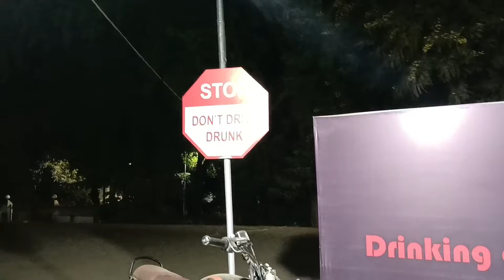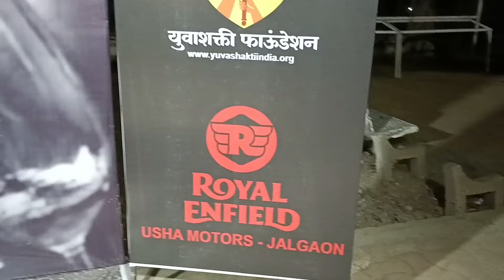New Year का पहला Accident